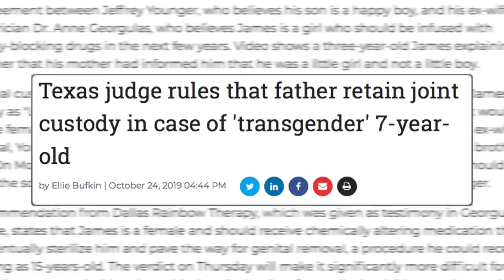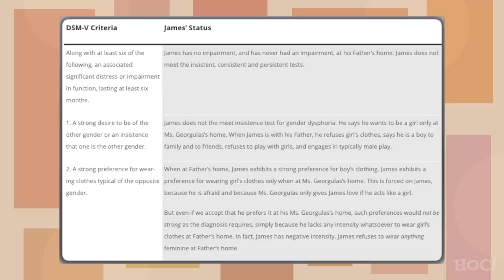Crazy Mom Tries to Chemically Castrate Son | Heck Off, Commie!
A jury decided on Monday that James Younger's mother, who has conditioned him into believing that he is a girl and has expressed interest in giving him hormone therapy that would chemically castrate him, will be given sole and total control over him. This would mean that James' father, Jeff, would be powerless to stop his ex-wife from abusing his son.

The court has ordered James' father to remove all of the websites pertaining to the case from the internet. To everyone that donated before it was removed, thank you for helping this father to save his son.